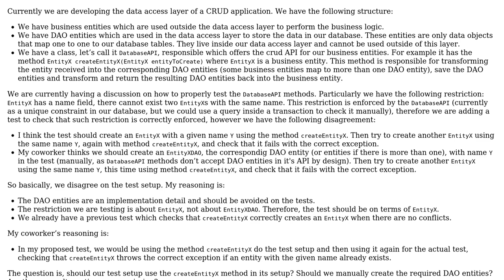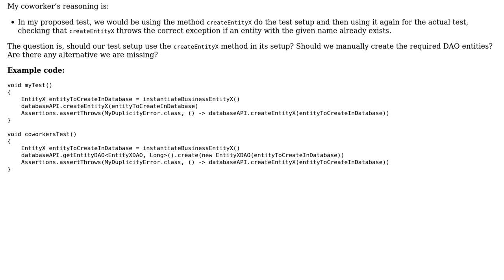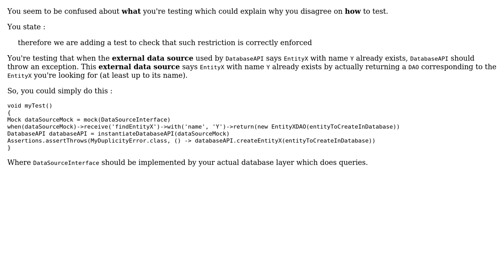Software Engineering: Should persistence tests depend on the data access layer implementation?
With thanks & praise to God, and with thanks to the many people who have made this project possible! | Content (except music & images) licensed under CC BY-SA | Music | Images & others | With thanks to user Steve Chamaillard user Robert Harvey user jesm00 and the Stack Exchange Network Trademarks are property of their respective owners. You are responsible for your own actions.